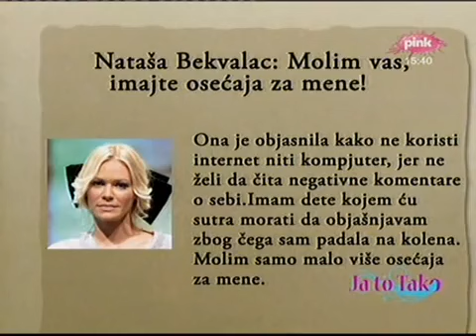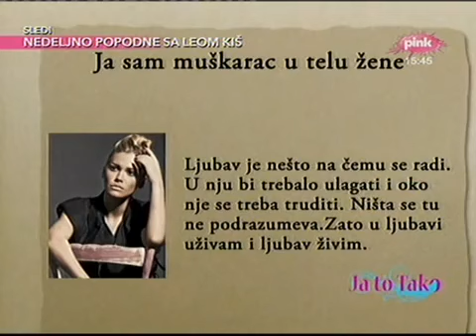Natasa Bekvalac - Ja to tako 10.03.2013. (RTV Pink)